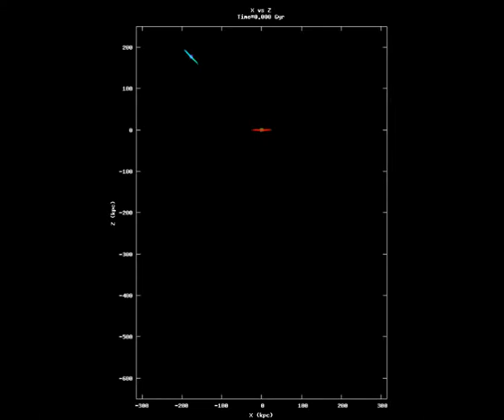45_xz_movie.wmv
Simulation of two disk (spiral) galaxies of equal mass interacting. The intruder galaxy hits the target galaxy at a 45 degree angle dead centre. This view is looking at  the XZ plane along the Y axis